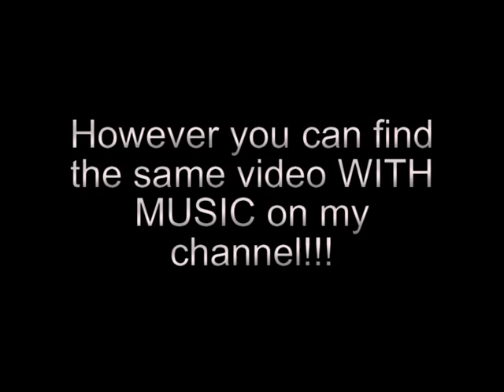canada harvest 2010 - michaelsen farm - no music